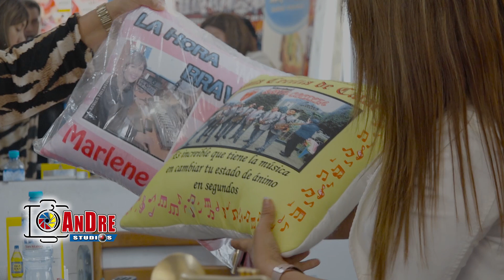INVITACION de LUIS GABRIEL MALLQUI a su Aniversario y Conferencia de prensa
Invitación del Sr. LUIS GABRIEL MALLQUI
Director de la Banda Internacional
SANTA CECILIA DE CATAC
a su 54º Aniversario el
DOMINGO 02 de DICIEMBRE del 2018